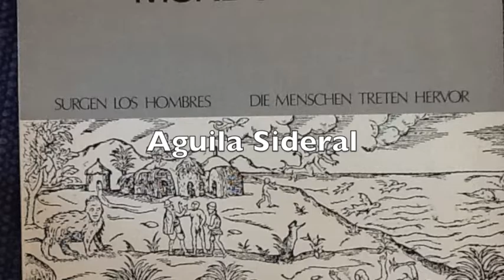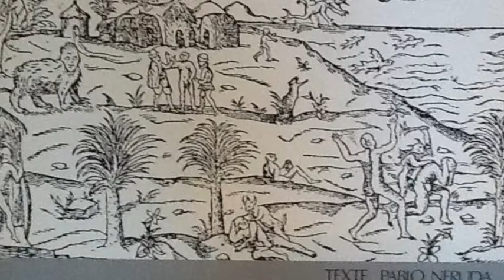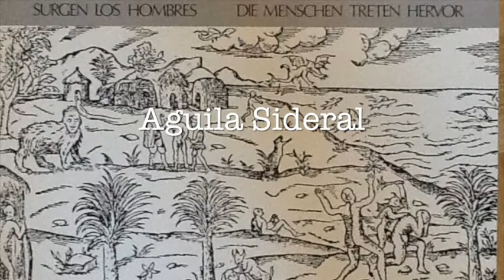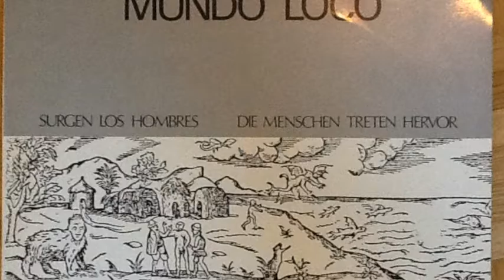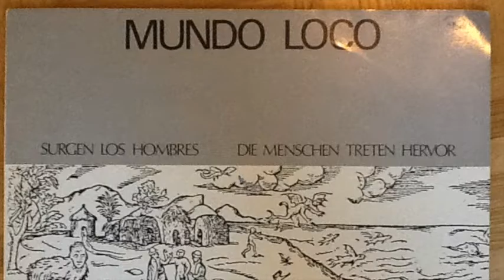Aguila Sideral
from the 1982 Album Surgen los Hombres, by Mundo Loco  in memory of guitarist and composer Karl Friedrich (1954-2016)
Words by Pablo Neruda
pictures show Mundo Loco in various incarnations
these pictures of rehearsals, performances , jams with different incarnations of Mundo Loco survived all these years travelling...so it was time to digitize these (see facebook for photos)
Karl Friedrich composer, guitar, voc
Peter Angerer, drumsRafael Hidalgo, percussion
Harry Putz, bass
Robert Schönherr, piano
Thomas Rabitsch, synths
Bernhard Rabitsch, trumpet
Martin Fuss, saxes, flute
Gabriele Lindner, guitar, bouzuki, tin whistles, voc
backing voc by all and Aina Trost, Gunther Menschigg